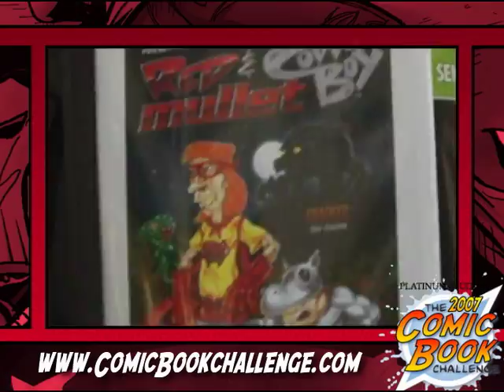Comic Book Challenge 2007 Commercial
What is Comic Book Challenge REALLY about? We let the 2006 entrants tell you.